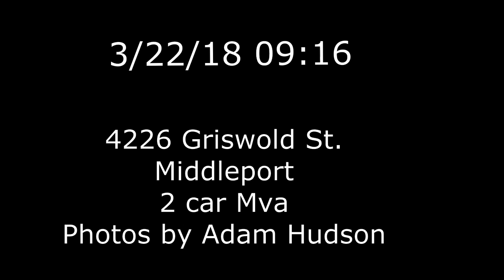3/22/18 09:16 4226 Griswold St. Middleport 2 car Mva